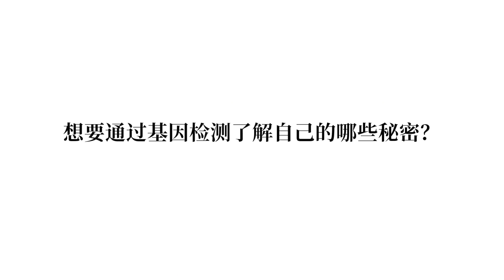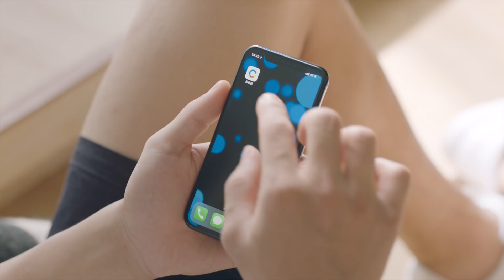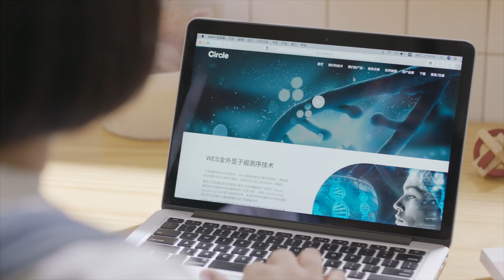身體最深處的秘密，怎樣才能徹底探索？ How to fully explore the secrets deep in your body?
胖是不是天生的？酒量是不是天生的？為什麽有些人生贏家每天只需要睡4個小時還神采奕奕，有些人睡8小時還是電量低？？？身體與生俱來、充滿謎題，需要我們花一生的時間去探索、去呵護。隨著技術發展，來到日常生活中的消費級基因檢測服務像一把鑰匙，終于打開了身體這座寶庫，透露出無數隱藏信息。你願不願意去發掘這把鑰匙的更多妙用？

Is your chance of getting fat set before you’re born? Is how much you can drink set before you come to the world? Why are some people still vigorous even if they only sleep for 4 hours each day? Why do some look tired even though their sleep time is longer than 8 hours? Our body is full of secrets which need to be explored and taken care of. And direct-to-consumer genetic testing available for ordinary people is like the key to open the treasury of our body and reveal abundant hidden information. Do you want to find other uses for the key?